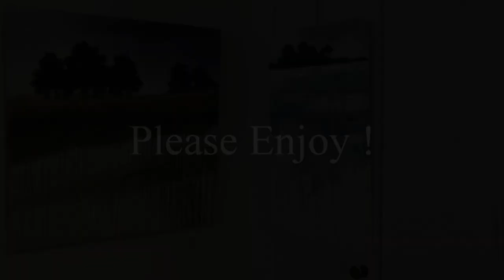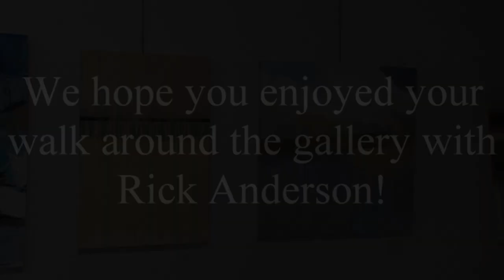Rick Anderson Up Close & Far Away Gallery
The gallery will open November 9th and will close December 15th. It will be located at the Roger Malkin Gallery in Greenville MS. All artwork will be available for purchase. Presented by the Greenville Arts Council.